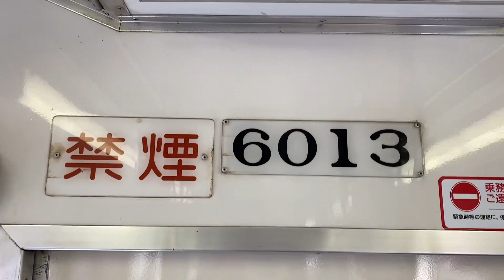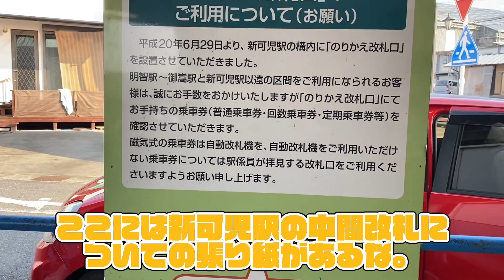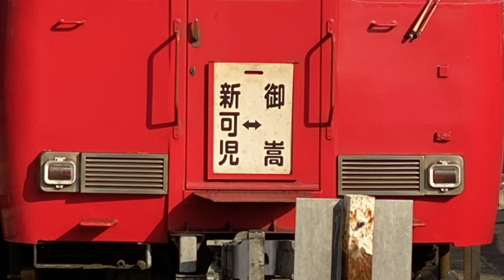【鉄道旅ゆっくり実況】総移動距離400km以上の名鉄旅 〜前編〜 【名古屋鉄道】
皆さんこんにちは！名中交通です！
皆さんが簡単に理解出来る鉄道解説動画や鉄道動画、鉄旅動画等を投稿しています！
どのようなところを改善して欲しい、こんな動画を出して欲しい等のリクエストもお待ちしております！

また、ご視聴やコメントの際には私の動画へのコメントのルールやマナーを守ってください。
詳しくは私のチャンネルの説明欄に記載しております。